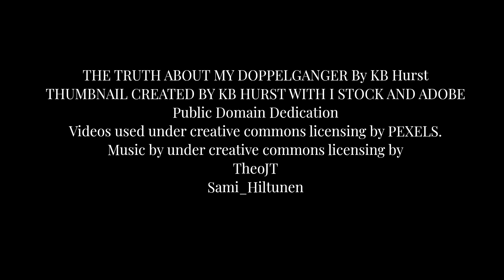The Truth About My Doppelganger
THE TRUTH ABOUT MY DOPPELGANGER By KB Hurst
THUMBNAIL CREATED BY KB HURST WITH I STOCK AND ADOBE
Videos are used under Creative Commons licensing by PEXELS.
TheoJT
Sami_Hiltunen

YOUTUBE: KB HURST & HER MENAGERIE